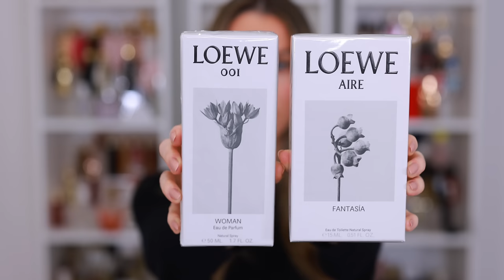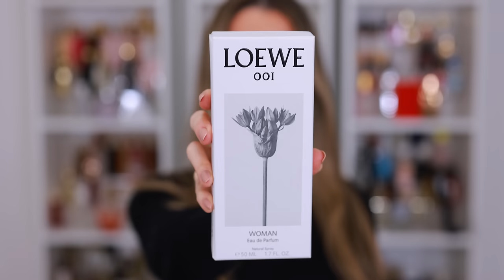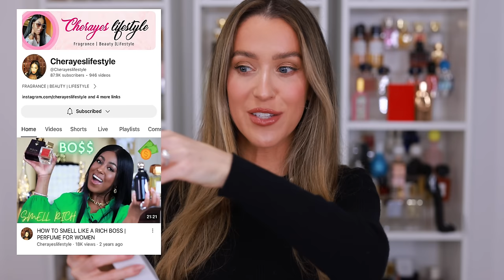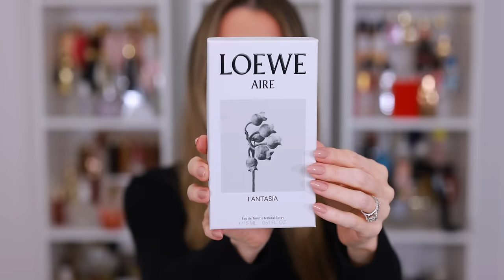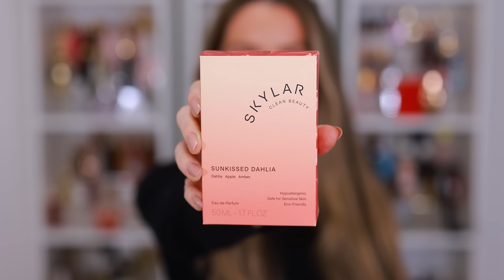MY MOST SUCCESSFUL NEW FRAGRANCE HAUL! CREED QUEEN OF SILK, SUNKISSED DAHLIA, AMBER VANILLA & MORE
Today, I'm sharing my first fragrance haul of 2024 with some incredible new launches! I hope you enjoy hearing my thoughts and be sure to join the conversation in the comments! xx

NEW FRAGRANCES
Loewe 001 Woman
Creed Queen of Silk
Skylar Sunkissed Dahlia
Nest Indian Jasmine Candle
Initio Paragon
Initio Addictive Vibration

Hourglass Ambient Soft Glow Foundation:
PML Concealer
Huda Beauty Powder
Merit Solo Shadow in Vachetta
GXVE Beauty shimmer
L'Oreal Panorama Mascara
Buxom Lip Liner
Lancome Juicy Tube Tickled Pink